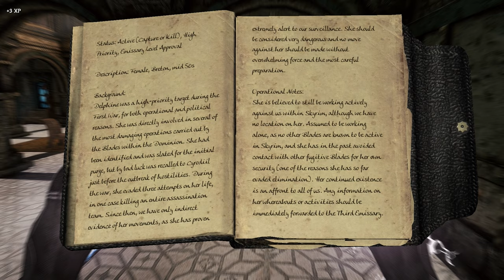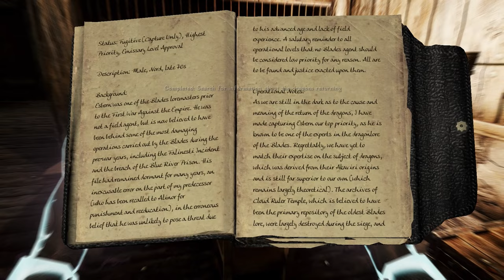Infiltrate Party, Stealth Optional // PatPat Plays: Skyrim Elysium Remastered Modlist // Episode 98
Timestamps:
0:00 Intro
1:37 Riverwood
4:58 Party Prep
12:57 Party
30:37 Riverwood
35:45 Ratway
44:21 Riverwood
49:33 Outro